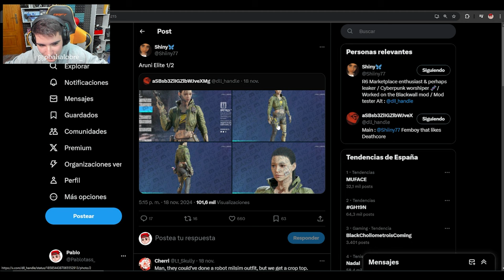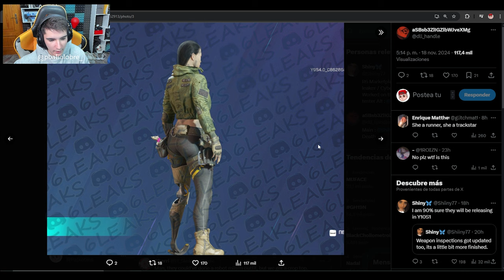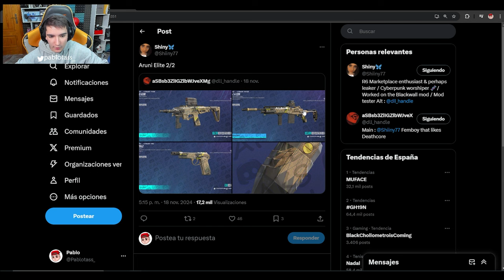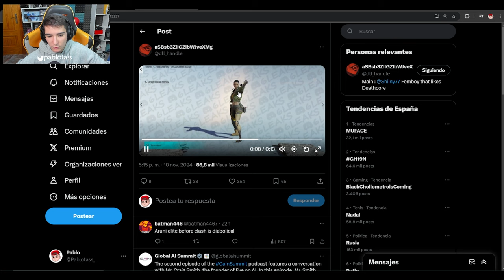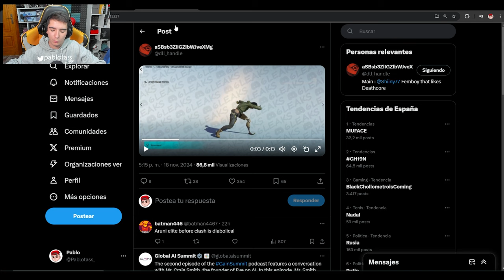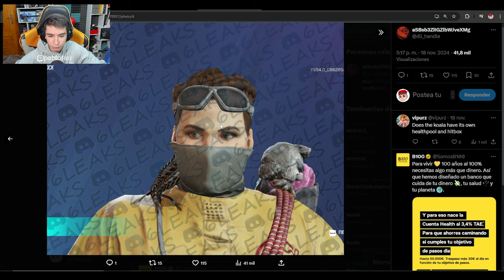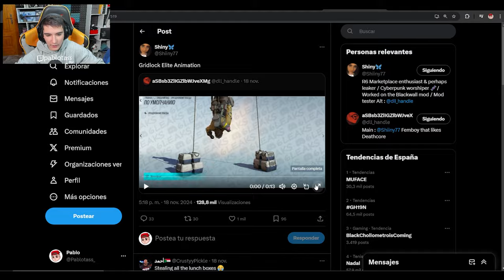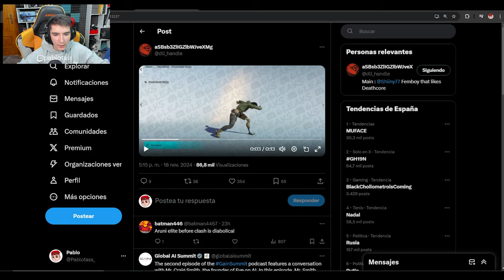👉ESTOS SON los NUEVO ELITES que vendran a COLLISION POINT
⏩En este Gameplay de Rainbow six siege en Collision Point: ESTOS SON los NUEVO ELITES que vendran a COLLISION POINT
► ¡Sígueme!